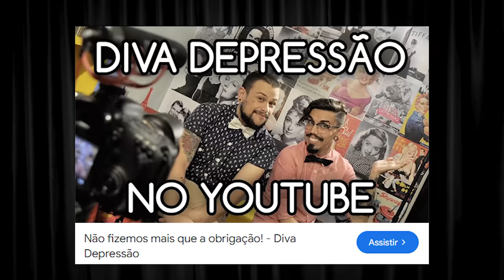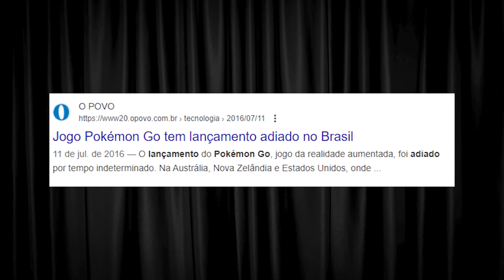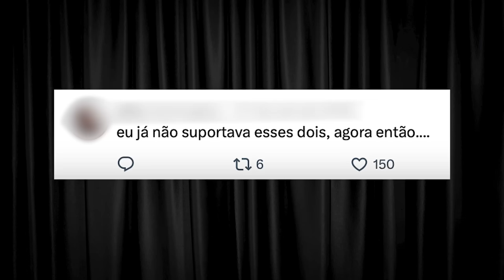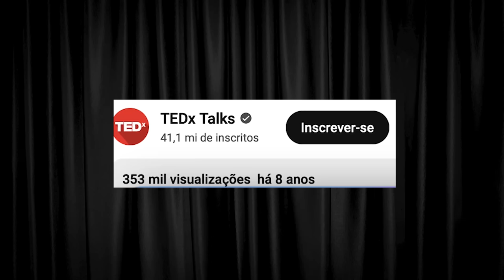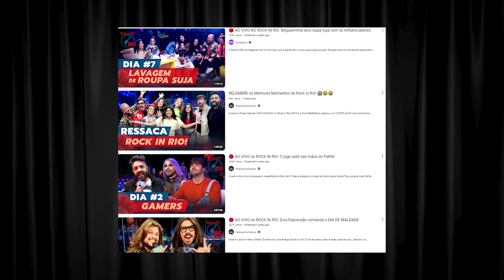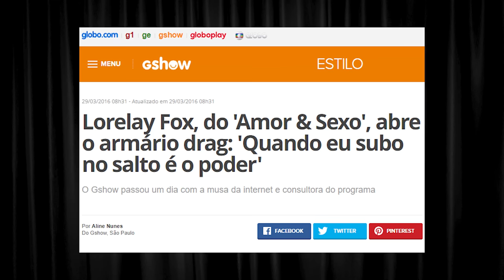REAGINDO ÀS NOSSAS PRÓPRIAS VERGONHAS ALHEIAS com @lorelayfox | Diva Depressão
APOIE A GENTE E ESCUTE EPISÓDIOS EXCLUSIVOS DO PODCAST